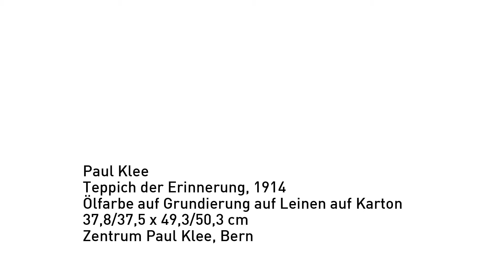Paul Klee - Teppich der Erinnerung, 1914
Das Bild ist eines der frühesten «abstrakten» Werke Klees.

Klee malte die erste Fassung 1914, nach dem Ausbruch des Ersten Weltkrieges und dem raschen Tod August Mackes. Bis zu seiner Vollendung 1921 überarbeitete Klee das Bild immer wieder.